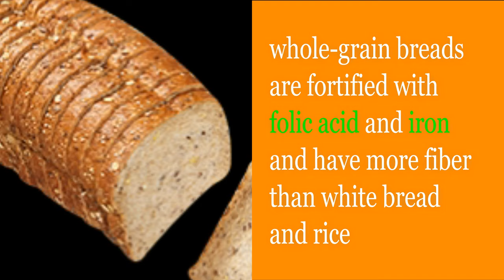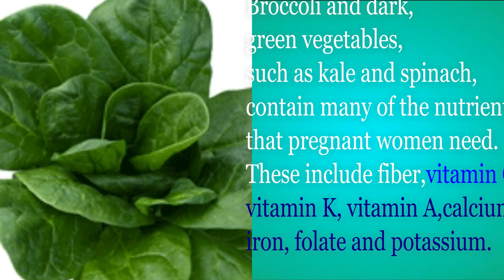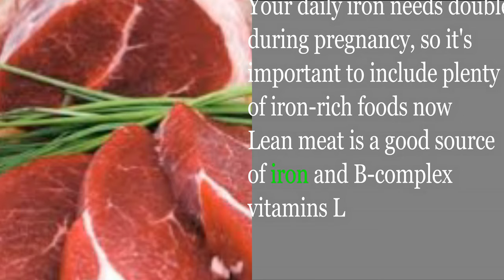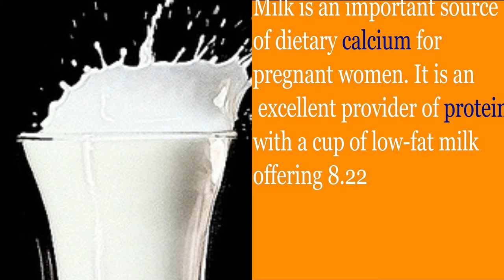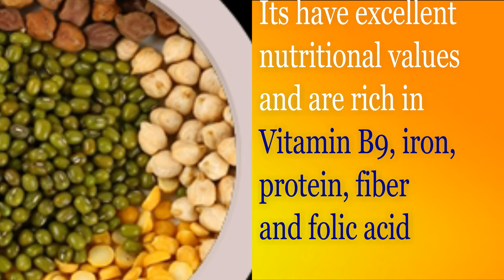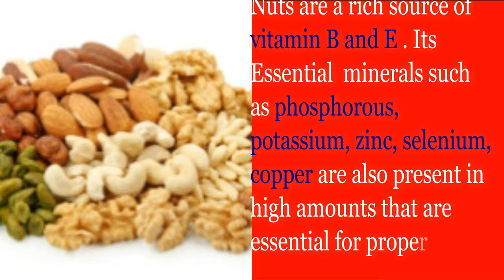Healthy Food for a fair child Low carb diet during pregnancy